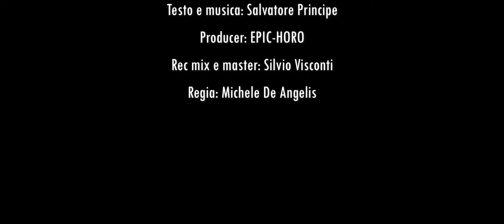Francesca Dario - Tu M'Attraviers (Video Ufficiale 2023)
@2023 Prince Record: Francesca Dario - Tu M'Attraviers (Video Ufficiale 2023)

Autore e compositore: Salvatore Principe
Producer: Epic-horo
Mix e master: Silvio Visconti
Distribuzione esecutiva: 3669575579